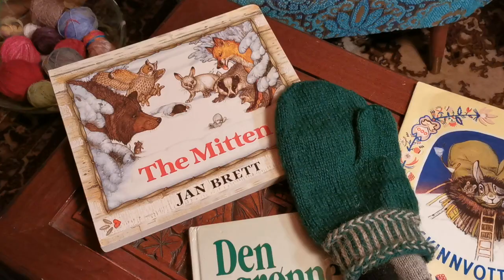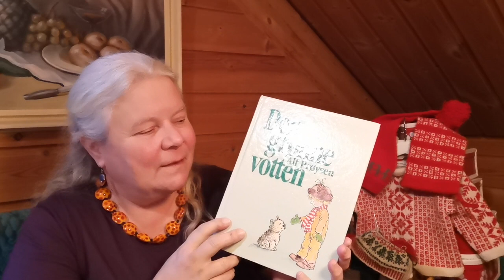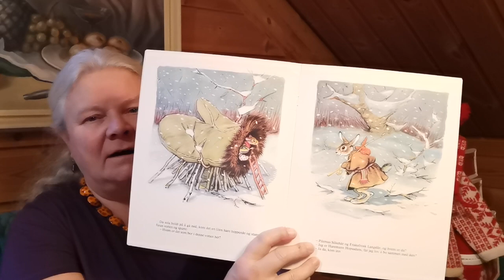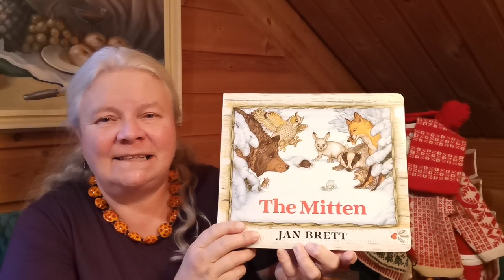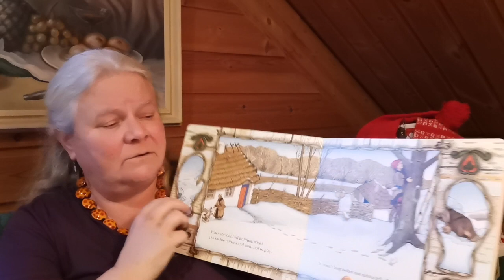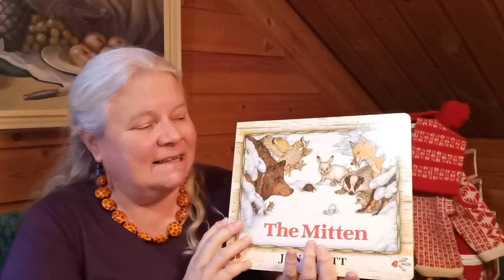7th December. Knitting the Children Song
Welcome to the 7th episode of Advent in Britt Arnhild´s World.